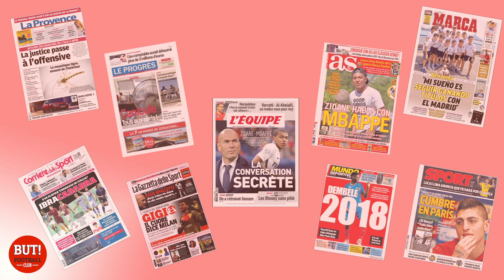ZIDANE A APPELÉ MBAPPÉ ! La revue de presse du 23 juin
ASM, PSG, OM, OL, Real Madrid, FC Barcelone, AC Milan, Juventus, Inter, AS Roma : toutes les informations de la journée